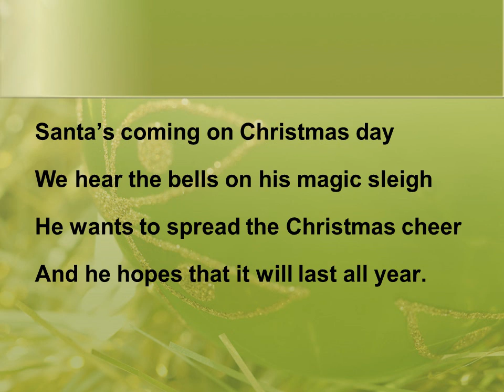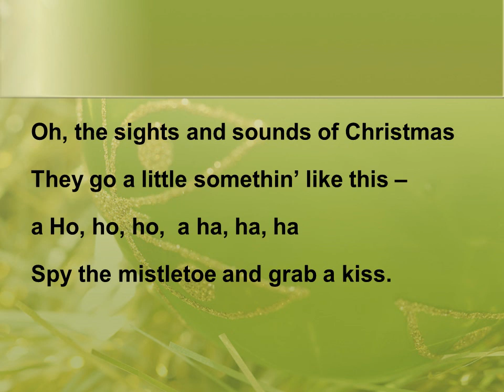The Sights and Sounds of Christmas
I downloaded this wonderful Christmas song featuring New Zealand at Christmas time.  Here is the link:
for you to download it yourself.  We have been using the video at school during our Christmas singing time.  Merry Christmas and a big thank you to the Polkadot's.  They Rock.